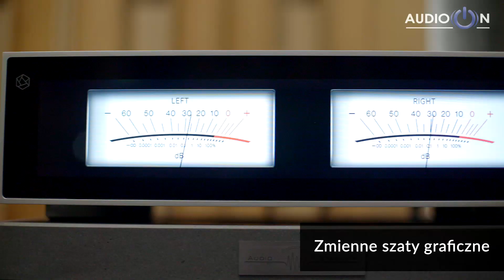Rose RS150 - streamer sieciowy, odtwarzacz plików audio-video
RS150 to bezkompromisowy sieciowy odtwarzacz strumieniowy. Zapewnia dostęp do wysokiej jakości dźwięku oraz wideo o ultra wysokiej rozdzielczości. Stwórz swój własny zestaw audio z RS150.